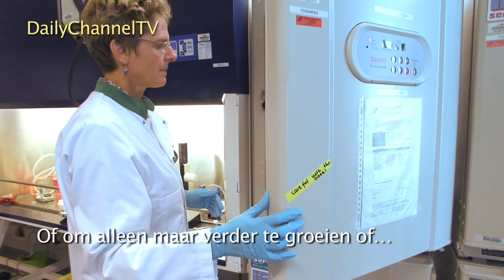Stem Cells, The Making Of...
close inside view of a stem cell lab.

Presenter: Prof. Dr. Christine Mummery PhD

Professor of Developmental Biology Chair Dept. of Anatomy & Embryology Leiden University Medical Center Netherlands